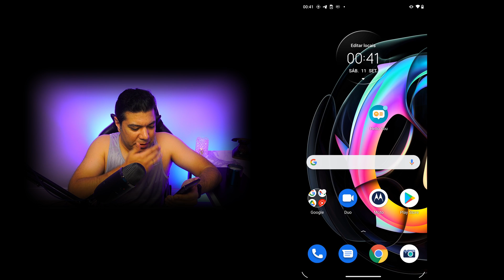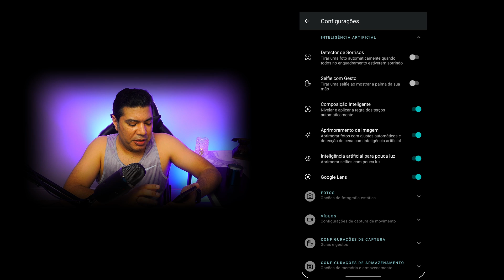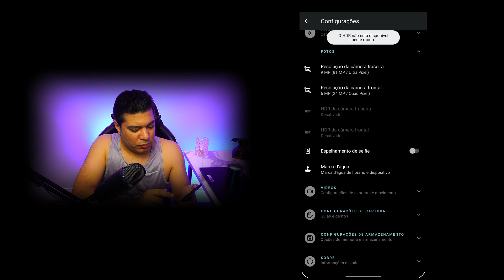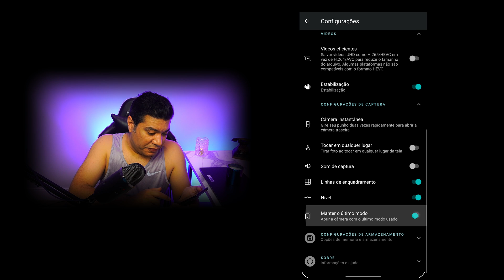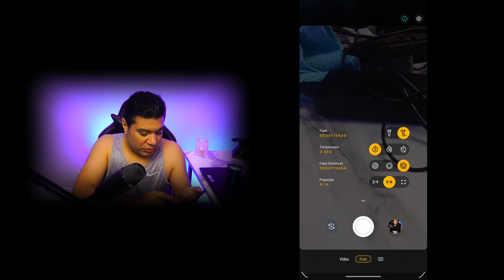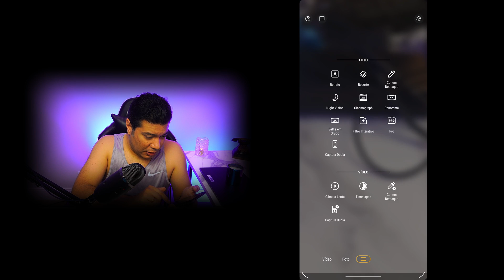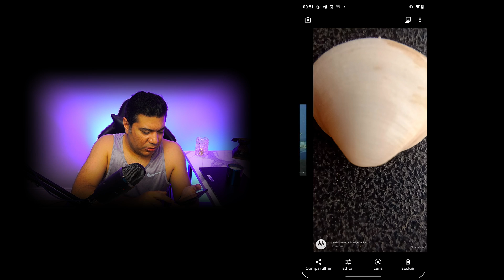NOVO APK DE CAMERA MOTOROLA ANDROID 11 | Dicas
Estamos de olho nas skins (androids modificados) das empresas. Sempre teremos videos da Miui, One UI My Ux, Realme Ui e assim por diante. Hoje mostramos como está mais fácil de usar, intuitivo, o aplicativo de câmera da Motorola. Curta, divirta-se e faça bom proveito!
💥💥*RIFA promocional XIAOMI POCO X3 PRO
Capítulos
00:00 INSCREVA-SE E O QUE VEM POR AÍ
01:28 NOVO APK MOTOROLA
06:42 MODELOS DE FOTOS E VIDEOS EDGE 20 LITE
08:49 CONCLUSÃO
GRUPOS GT ONLIVES.